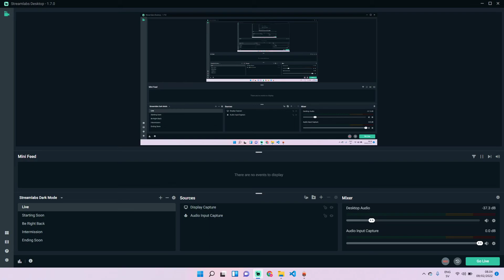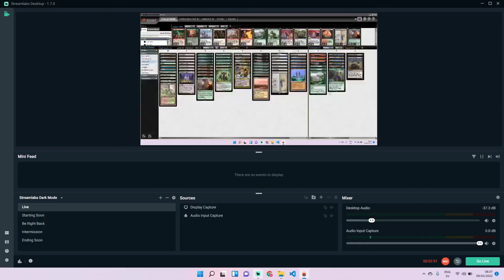Competitive Lands - E11 - Recap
Recap from MTG Prelim with Dark Legacy Lands.